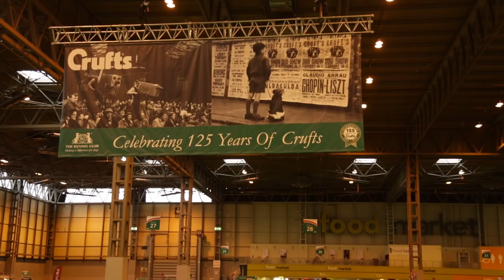Around the Show on Day 1 | Crufts 2016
Go backstage at Crufts 2016 on Day 1 to see what it's like around the show!